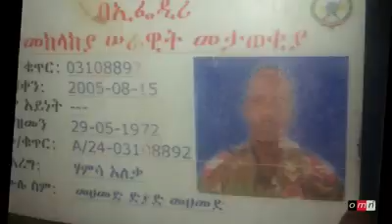OMN: Oduu Amma Nu Gahe Gurraadhala 14, 2017